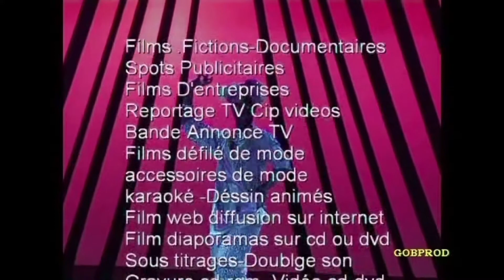26 juillet 2020